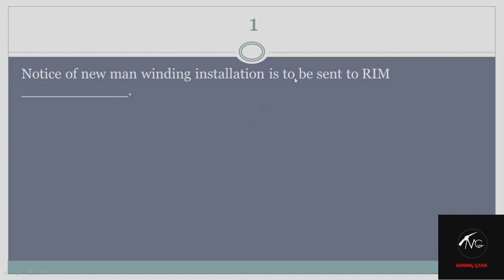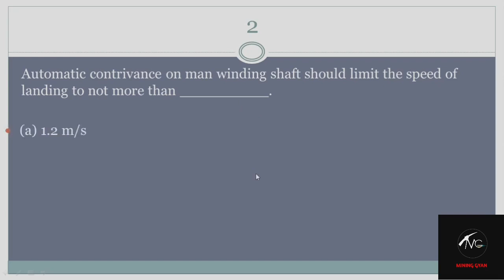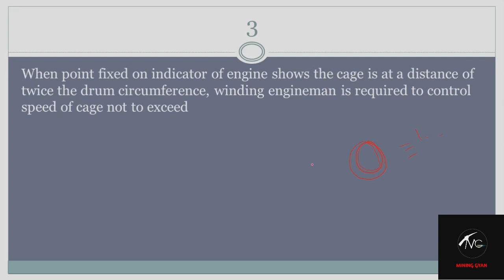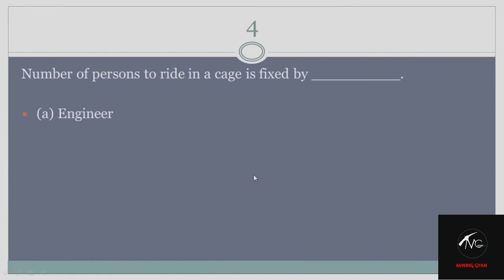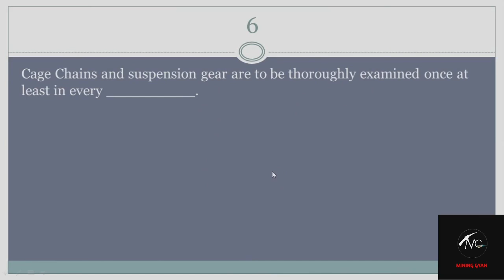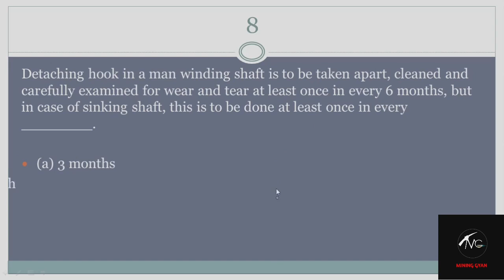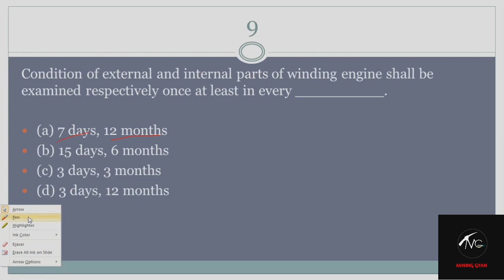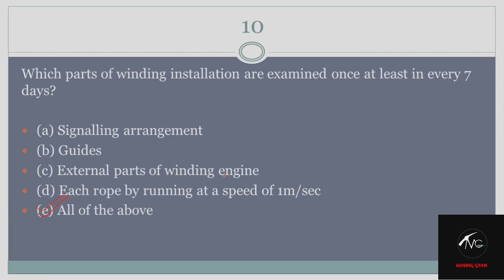CMR Chapter 8 ||Most Important MCQs of CMR 2017 || Download Mining Gyan app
Hello Guys,
Welcome to the Mining Gyan so today we are gonna see the top 10 questions of CMR 2017 Chapter 8 for WCL exam.

Download Mining Gyan app for
✓online classes of GATE Mining Engineering/ Mining Sirdar/ Mine Overmen
✓ Study Material
✓ Test series